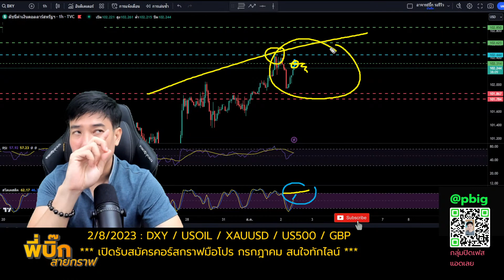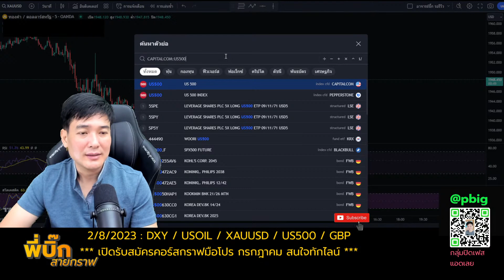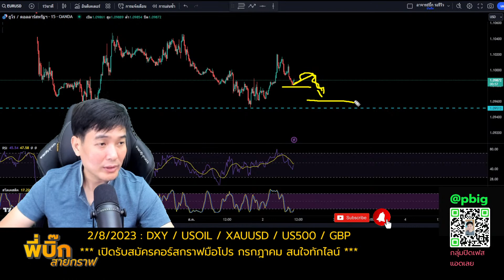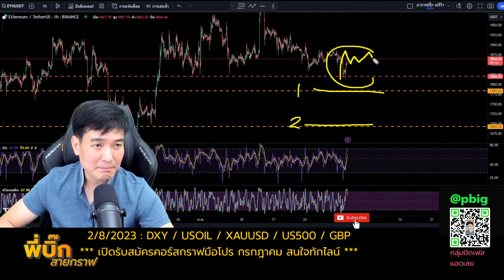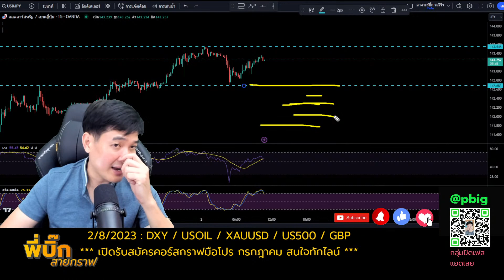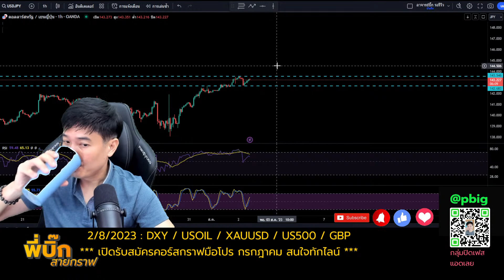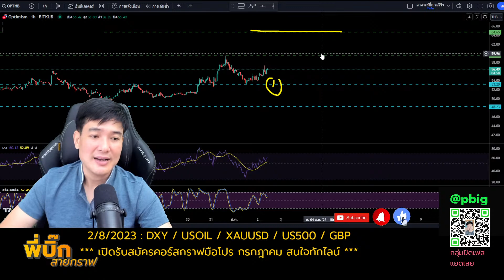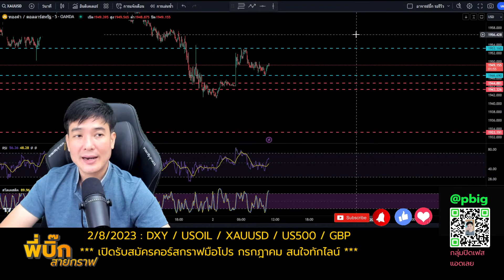เงินเฟ้อเอาอยู่ แถลงตัวเลขสำคัญ ทิศทางราคาทองคำ น้ำมัน us500 gbp 2/8/2023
คืนนี้ประกาศ การเปลี่ยแปลงในการจ้างงานนอกภาคารเกษตรและสินค้างคงคลังน้ำมันดิบ 21.30 น.
ราคาทองคำ xauusd usoil us500 gbp จะเป็นอย่างไร อัพเดทรับต้านแม่นๆในคลิปครับ
🌈ค่าสเปรดค่าคอมถูกลงสมัครลิ้งค์นี้ได้เลยครับ (💯ผมใช้อยู่) ถูกมากๆประหยัดไปเยอะ
ต้องใส่รหัสลิ้งค์พาร์ทเนอร์ 7e1y8xxnmz หรือใส่ลิ้งค์ด้านล่างแทน